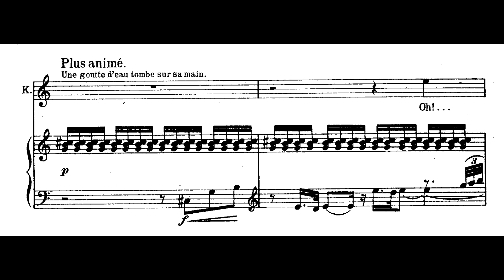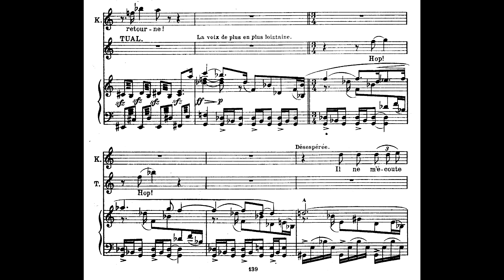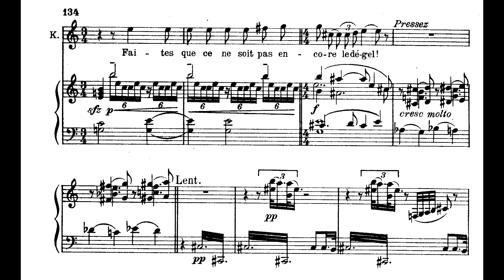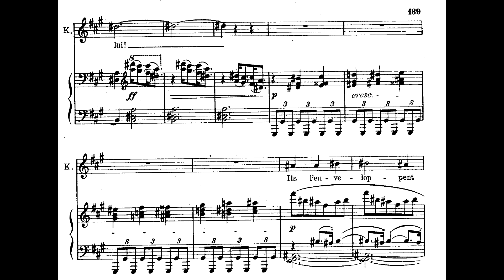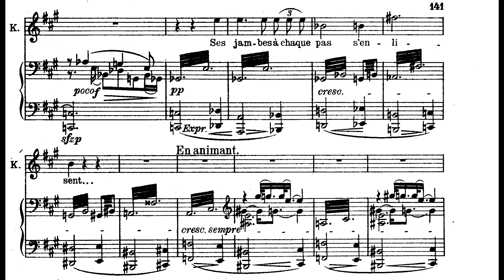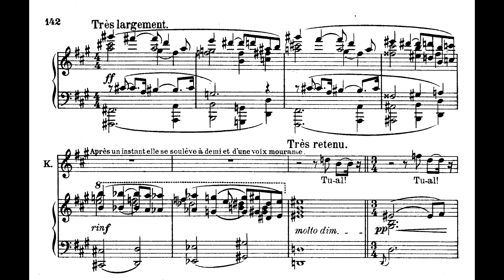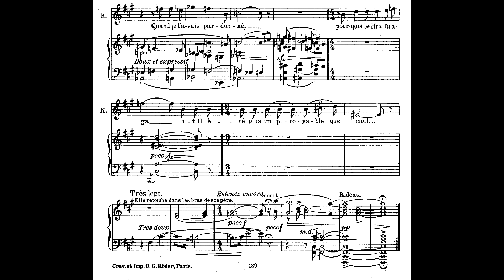Le pays (Ropartz) Acte III - Final (Marcelle Bunlet, Arthur Endrèze, dir. Lamy)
Le pays, Drame en musique en 3 actes, poème de Charles le Goffic, musique de Joseph-Guy Ropartz (création le 1er février 1912 à Nancy)

Koethe : Marcelle Bunlet (Soprano, 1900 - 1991)
Tual : René Bonneval (Ténor)
Jörgen : Arthur Endrèze (Baryton, 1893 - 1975)

Orchestre Radio-lyrique
Direction Fernand Lamy (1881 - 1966)
1947